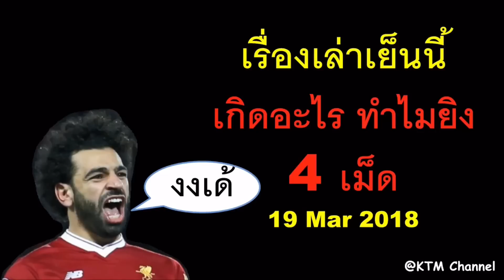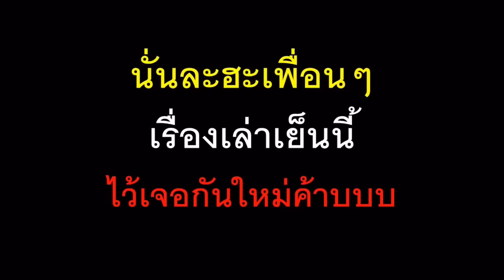เรื่องเล่าเย็นนี้ : อ้าว เฮ้ย ทำไมมีแต่คนทำประตู 4 ลูก เยอะจังเนี่ย (19 Mar 2018)